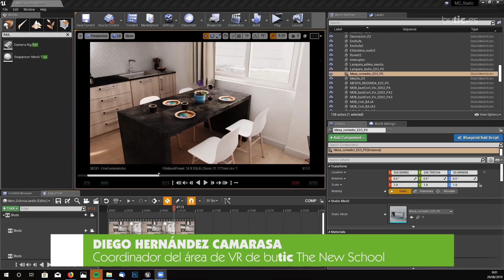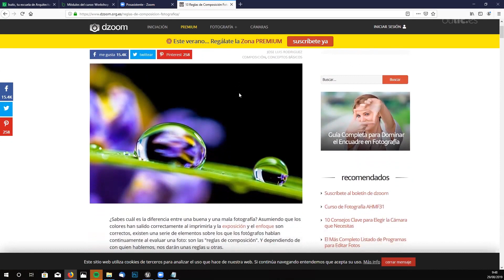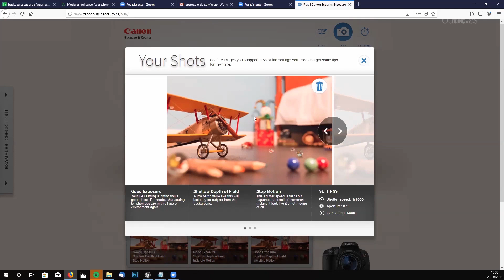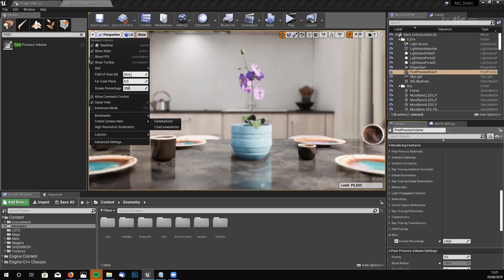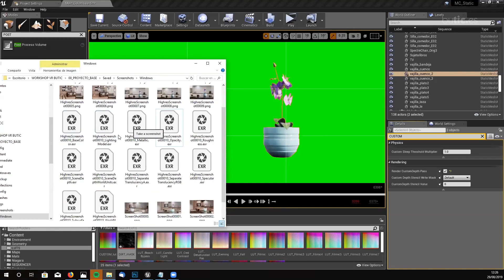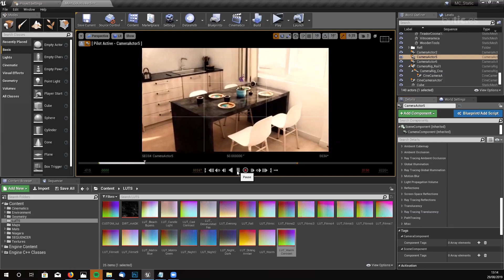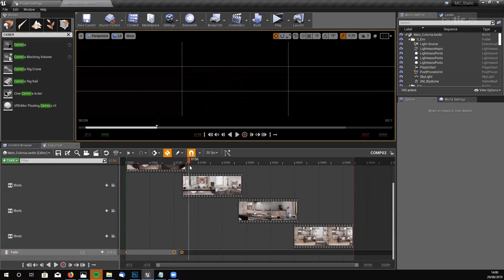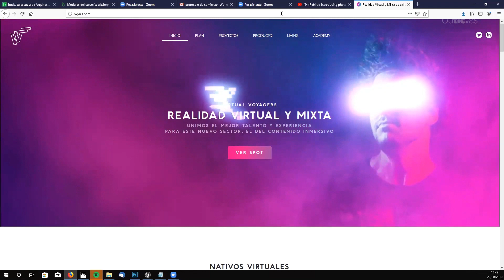UE 4 de 5 - Curso Oficial gratuito de iniciación de Unreal Engine para visualización arquitectónica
Cuarta de las 5 sesiones del Curso Oficial de EPIC GAMES sobre iniciación de Unreal Engine para visualización arquitectónica El curso se impartió en el año 2020 y, si bien no está actualizado a la fecha y tecnología disponible hoy, es una magnífica (y gratuita) forma de adentrase en este poderoso motor de render en tiempo real.

Las 5 sesiones de las que se compone este Curso Oficial de 30hs de duración (recuerda que necesitarás bastantes más para aplicar cada concepto abordado en estas 30 horas), son estas:

Este Curso Oficial de EPIC GAMES UNREAL ENGINE representa una iniciación a nuestro actual posgrado OFICIAL que puedes consultar aquí:

- Máster Superior de Producción Audiovisual en tiempo real oficial de Unreal Engine

Para realizar este Curso Oficial correctamente, necesitas unos mínimos conocimientos de 3D, pero si no los tienes no hay problema, puedes obtenerlos con la realización gratuita del Curso Oficial de Autodesk y Chaos Group sobre iniciación a la infoarquitectura con 3ds Max y V-Ray, el cual es también una magnífica (y gratuita) forma de adentrase en la visualización 3D. La primera de las 5 sesiones la tienes Este Curso Oficial de Autodesk y Chaos Group también representa una iniciación a nuestro actual posgrado OFICIAL en Europa y América Latina que puedes consultar aquí

- Máster Oficial de Visualización Arquitectónica (Doble Tít. Oficial Universitario + Autodesk y Unreal Engine)

En total y entre ambos Cursos Oficiales, 60 horas de vídeo de nuestras clases impartidas en directo que suponen una buena vía para dar tus primeros pasos en la disciplina del 3D.

Puedes inspirarte viendo de lo que son capaces quienes realizan ambos posgrado en butic en nuestra última reel disponible